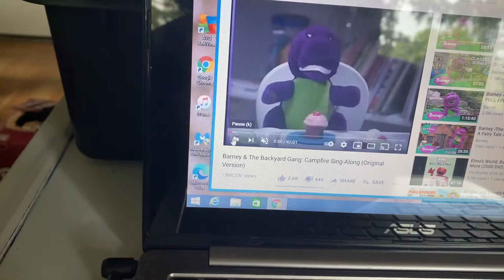Barney’s Campfire Sing Along Intro BYG Version